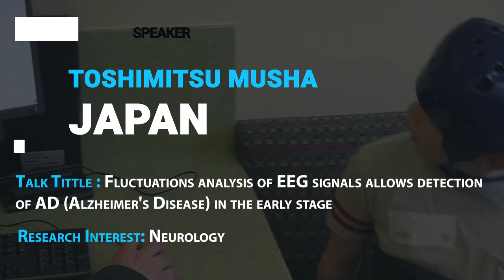3rd International Conference on Pediatric and Child Neurology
Welcome to the 3rd International Conference on Pediatric and Child Neurology! Join us for this exciting event that brings together leading experts, researchers, and practitioners in the field of pediatric and child neurology.

This conference aims to provide a platform for knowledge exchange, collaboration, and discussion on the latest advancements and challenges in the diagnosis, treatment, and management of neurological disorders in children. With a focus on pediatric neurology, this conference covers a wide range of topics including developmental disorders, epilepsy, neuromuscular disorders, neurodegenerative diseases, and much more.

Throughout the conference, attendees will be able to attend keynote presentations, panel discussions, interactive workshops, and poster sessions, providing valuable insights into cutting-edge research and clinical practices in the field. Renowned experts will share their expertise, present innovative research findings, and discuss emerging pediatric and child neurology trends.

Whether you are a pediatric neurologist, neurosurgeon, pediatrician, researcher, or allied healthcare professional, this conference offers a unique platform to enhance your knowledge, network with peers, and gain new perspectives. It is also an excellent opportunity for students and trainees to engage with experts and explore potential career paths in pediatric and child neurology.

Join us for the 3rd International Conference on Pediatric and Child Neurology, where we strive to improve the lives of children with neurological disorders through collaborative research, clinical excellence, and multidisciplinary approaches. Don't miss this chance to be part of a vibrant community dedicated to advancing the field of pediatric neurology!

Mark your calendars for this important event in the field of pediatric and child neurology. We look forward to your participation in the 3rd International Conference on Pediatric and Child Neurology!